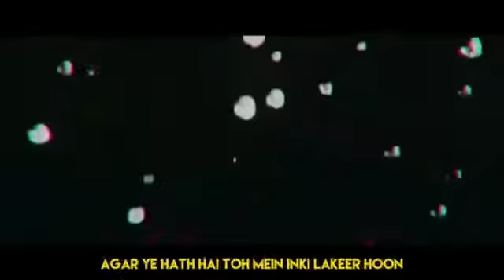YALGAAR REMIX | FUNNY | COMEDY | CARRY MINATI | WILY FRENZY | SONG | AJEY NAGAR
FAST FORWARD YALGAAR SONG

SONG & LYRICS CREDIT TO - AJEY NAGAR (@CARRY MINATI)
VIDEO CREDITS - YO_DUDE_OFFICIAL
EDITED BY - YO_DUDE_OFFICIAL

DETAILS -
Music in this video
Song :- Yalgaar
Artist :- Ajey Nagar (CarryMinati) x Yash Nagar (Wily Frenzy)
Album :- Yalgaar
ODEmusic (on behalf of CarryMinati); BMI - Broadcast Music Inc., and 1 Music Rights Societies